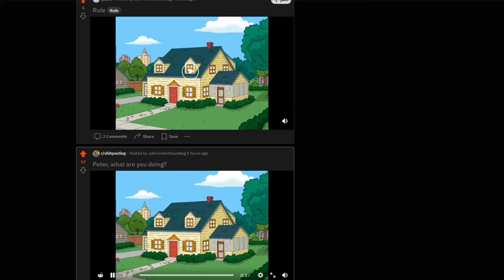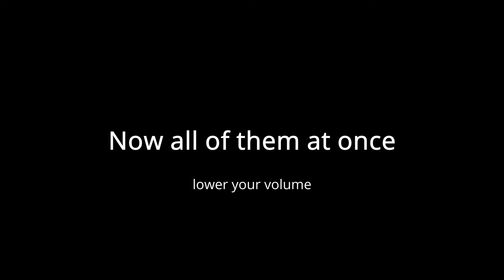Peter what are you doing? (Compilation)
Due to me procrastinating, heres several fucking terrible videos I made. Youtube Poop inspired